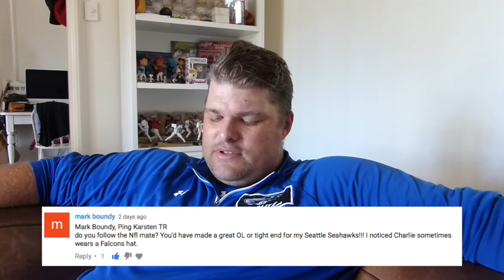"Why Not Weekly" - My weekly Q n A with Subscribers, Episode 1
Please remember to comment as this is a community guys, lets ask and answer questions togeather!